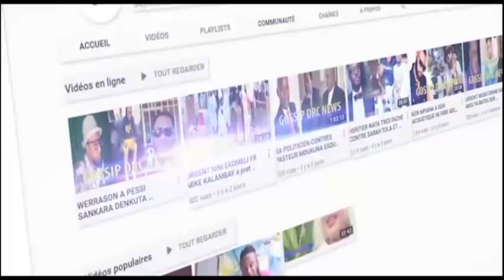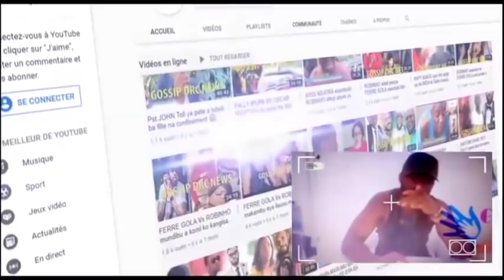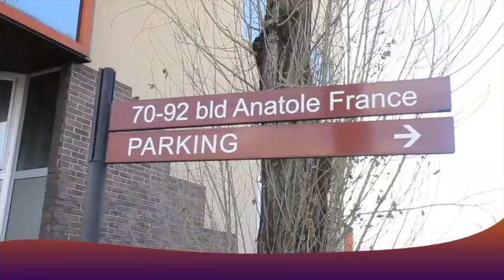LENNY BIDENS crache FABREGAZ fait de révélation grave sur l'hypocrisie et la médisance envers FALLY